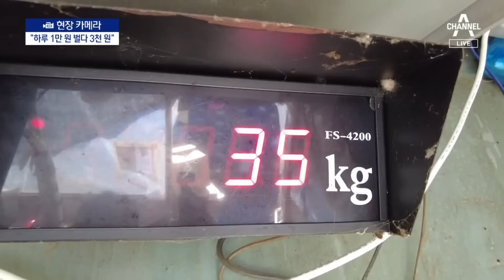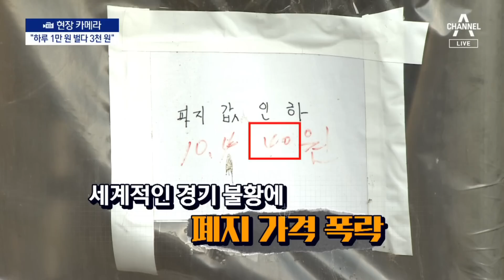[현장 카메라]“폐지 더 못 받아요” 수거 대란 조짐 | 뉴스A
[현장 카메라]“폐지 더 못 받아요” 수거 대란 조짐

길 가다 보면 이런 어르신들을 보게 됩니다. 리어카에 폐지가 산처럼 쌓여 있죠. 왜 도로를 막냐 신경질 내는 사람도 있지만 보통은 고단한 노년의 무게에, 안타까움을 느끼고는 합니다. 그마저도 최근엔 폐지값이 곤두박질치면서 종일 일해 만 원 받던 걸 3천 원밖에 못 받습니다. 가난한 노인들조차 폐지를 줍지 않으면, 무슨 일이 벌어질까요. 현장 카메라 백승우 기자입니다.

〈평일〉
08시 50분 김진의 돌직구 쇼
12시 00분 뉴스A 라이브
17시 20분 뉴스TOP10
19시 00분 뉴스A

〈주말〉
12시 10분 토요랭킹쇼·뉴스A 라이브
19시 00분 뉴스A

〈평일〉
08시 00분 라디오쇼 정치시그널 (유튜브 라이브)
08시 50분 김진의 돌직구 쇼
10시 20분 김진의 더라방 (유튜브 라이브)
12시 00분 뉴스A 라이브
15시 50분 강력한 4팀
17시 20분 뉴스TOP10
19시 00분 뉴스A

〈주말〉
12시 00분 토요랭킹쇼·뉴스A 라이브
17시 40분 뉴스TOP10
19시 00분 뉴스A